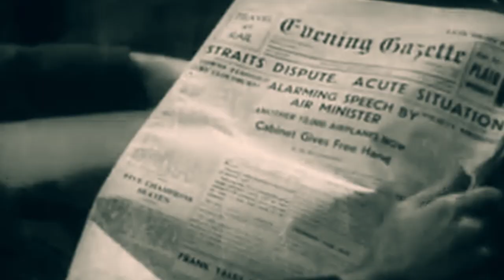Things to Come (1936) Trailer Remix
Things to come is a 1936 sci-fi film by H. G. Wells starring  Raymond Massey, Edward Chapman, Ralph Richardson, Ann Todd Cedric Hardwicke, Maurice Braddell, Derrick De Marney, and Margaretta Scott. It is a discussion of social and political forces and possibilities. The film follows a global war that starts in the 1940s and follows technological changes in the world through the year 2036. For reference, World War 2 started in 1939.

This is my attempt to remix the movie in an abridged format with an original soundtrack by myself.

I am a complete amateur when it comes to this sort of things, so if you have any constructive feedback or tips then I would love to hear it.

Do you have another old movie that you would like remixed? Let me know and I will see what can be done.